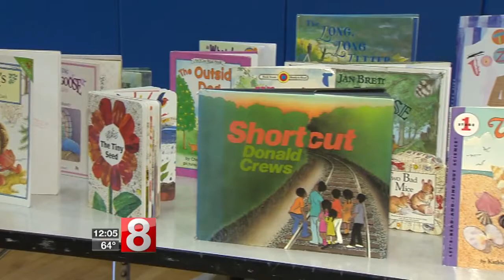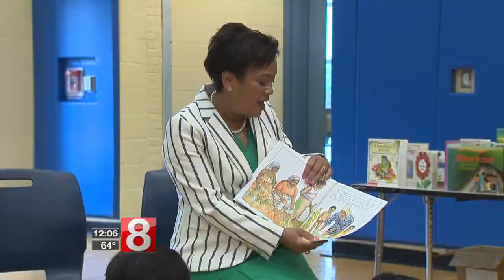Blumenthal reads to children on New Haven Green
Senator Richard Blumenthal is taking a break from Washington D.C. politics Friday to read to children on the New Haven Green.